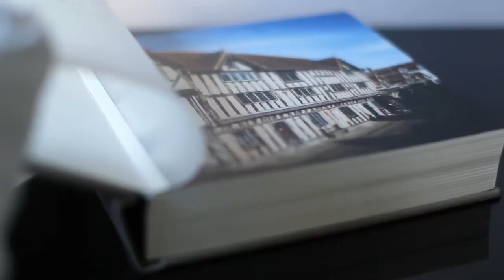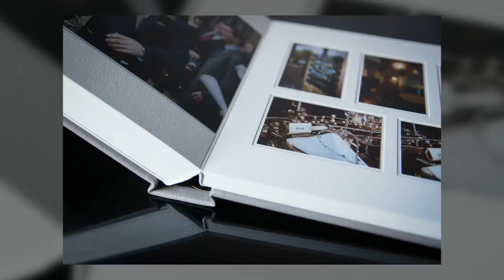Queensberry wedding albums - a beautiful way to display your wedding photos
A beautiful bespoke Queensberry wedding album featuring a Warwickshire wedding. Designed by Linda Scannell, and made in New Zealand. This example is a Queensberry Duo. For more information about Linda's wedding album options,